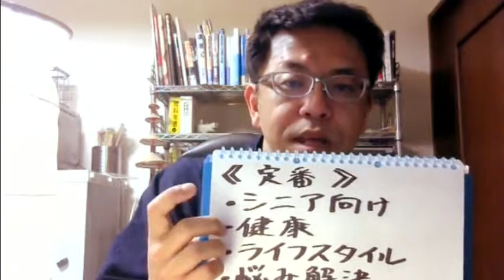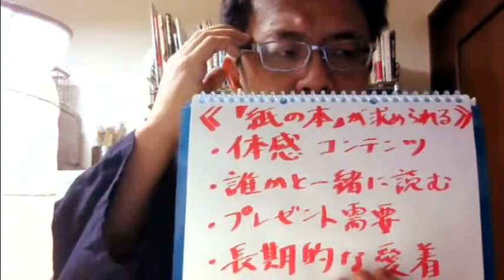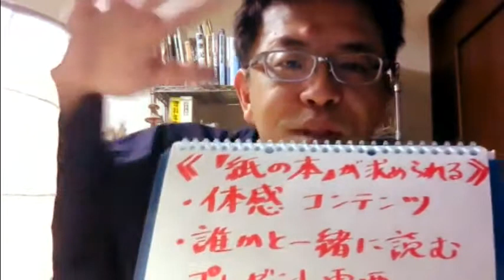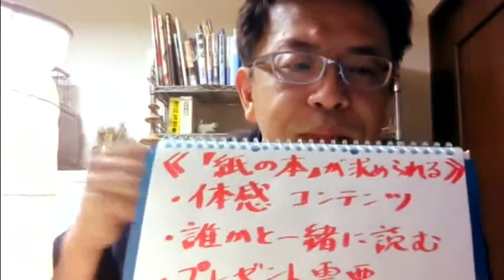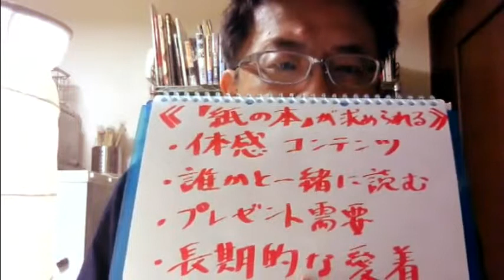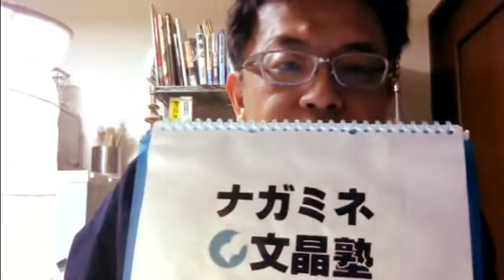このスマホ時代に、あえて出版社から「紙の本」で出したい企画（仮説） (#4 FacebookLive 2019/3/25 archive)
出版企画書を採用に導き、自分の本を世に出す可能性を一気に引き上げる！
◆ナガミネ文晶塾　7日間集中　無料体験講座
積極的に受講に参加してくださった方に、特典をプレゼント中！
（私の身が保たなくなったら、予告の上で終了する場合があります）

《　主宰プロフィール　》
長嶺超輝（ながみね まさき）
出版コンサルタント ／ フリーランスライター
1975年 長崎県生まれ。九州大学法学部卒。

大学のゼミの教授に「君は弁護士に向いている」とおだてられ、司法試験を受け続けるも、７年後に断念。出版社とのコネも実績もない状態で、「本を書く人」になるために上京し、アルバイトをしながら企画を売り込み続ける。しかし、なかなか芽が出ない。

2005年の衆院選に伴う「最高裁判所裁判官の国民審査」に関する情報を独自に調べ上げてHPに掲載したところ、全国紙に採り上げられ、その記事を読んだ編集者との貴重な出会いを経て、２年半後に刊行した『裁判官の爆笑お言葉集』（幻冬舎新書）が31万部を超えるベストセラーとなる。

そのほか、『伝説の弁護士、会心の一撃！　炎と涙の法廷弁論集』（中公新書ラクレ）、『震災裁判傍聴記　3.11で罪を犯したバカヤローたち』（扶桑社）、『東京ガールス選挙　こじらせ系女子高生が生徒会長を目指したら』（ユーキャン）なども含めて、著書13冊。
『会社法務A2Z』（第一法規）や「Newsweek」Web版（CCCメディアハウス）などに連載。

一方、2012年以降は、NPO法人企画のたまご屋さん所属の出版プロデューサーとして、全国の出版志望者と出版社の編集者を繋げる商業出版実現サポートの活動を続け、経験を積んできた。千葉県船橋市在住。趣味はお笑いライブ鑑賞。

【関連動画】
大谷和利氏の『世界の電子出版、タブレットスマホの最新報告はグー★５
泉澤社長　書籍「お金が貯まる スマホ副業 稼ぎ方入門」 出版 まる現 リサイクル喜業塾 講師の評判